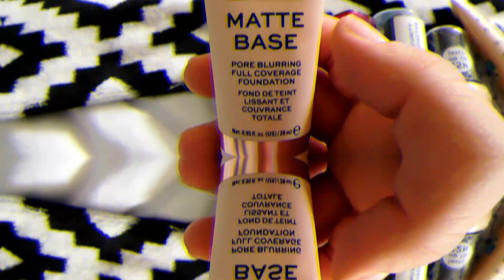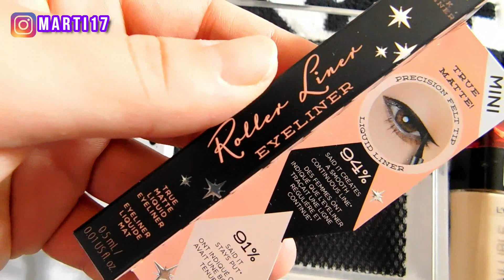DECLUTTERING ITA #5| EYELINER, MATITE OCCHI E SCORTE 😲 | LA MARTI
Altro appuntamento con l'appuntamento decluttering.
Oggi esamineremo eyeliner, matite occhi e qualche prodottino scorta.
Buona visione!

🧡 VI RICORDO CHE TROVATE NUOVI VIDEO OGNI MARTEDI E VENERDI. OCCASIONALMENTE LA DOMENICA. 🧡

💥 I prodotti che sono stati mosrati in video sono stati acquistati da me stessa medesima. Non sono frutto di una collaborazione con l'azienda citata. Se così fosse, sarà specificato all'interno del video. Tuttele considerazioni a riguardo sono mie al 100% 💥

Alla prossima!